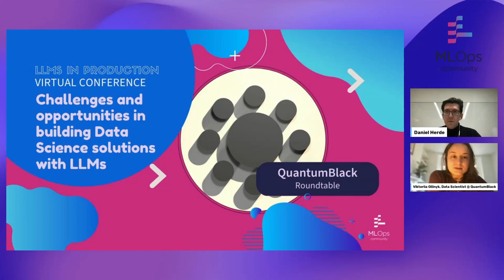Challenges and Opportunities in Building Data Science Solutions with LLMs // QuantumBlack Roundtable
// Abstract
In this roundtable, we will share our experiences with LLMs across a number of real-world applications, including what it takes to build systems around LLMs in a rapidly changing landscape. We will discuss the challenges around productionsing LLM-based solutions, evaluation of the quality, as well as implications around risk & compliance.

// Bio
Pascal Brokmeier
Lead Data Engineer @ McKinsey and Company
Pascal has deep technical expertise in the areas of data, cloud and software engineering. AI opens the door to do more of everything. More content, more work, more spam. But he hopes that it can also allow us to do less of these things. Less mails, less legal documents, less work so we have more time for not using computers and engage with people instead.

Daniel Herde
Lead Data Scientist @ QuantumBlack, AI by McKinsey
Daniel is leading the data science efforts around GenAI client innovation in the QB Labs R&D team. He is helping clients in banking and other industries with the development of innovative use cases that utilize large language models.

Prior to joining QuantumBlack, Daniel obtained a Ph.D. in computational fluid dynamics and worked for 5 years on analytics for valuation and risk management in financial services.

Viktoriia Oliinyk
Data Scientist @ QuantumBlack, AI by McKinsey
Viktoriia is a Data Scientist at the London office of QuantumBlack. She's passionate about data storytelling, Fairness, and Ethics in AI, education, and feminism.